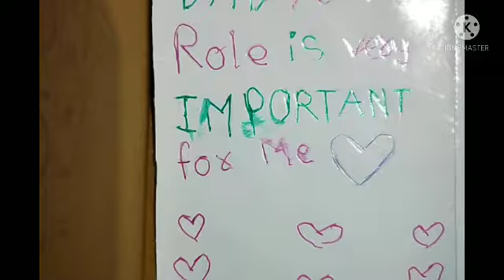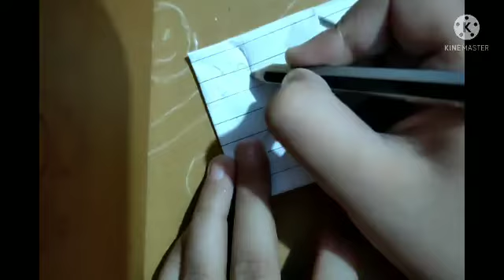2 diffrent father's day card ideas / step by step / father's Day special.